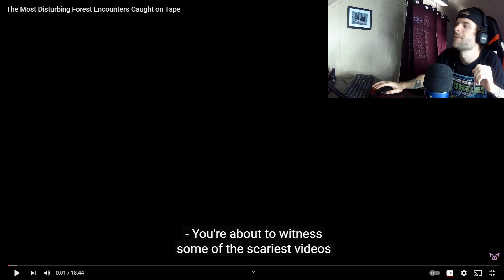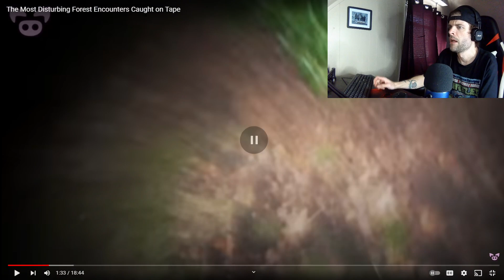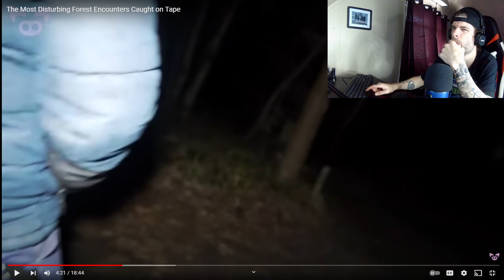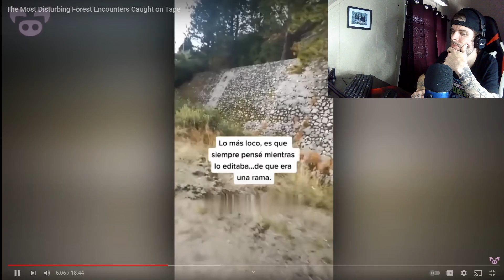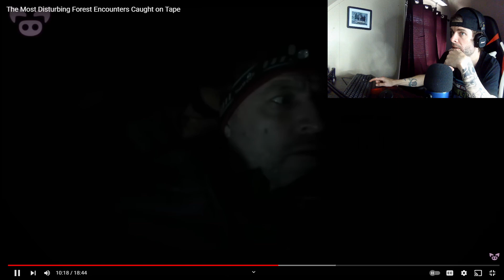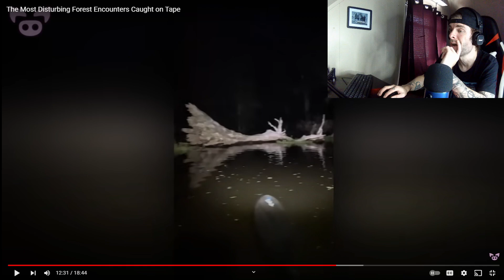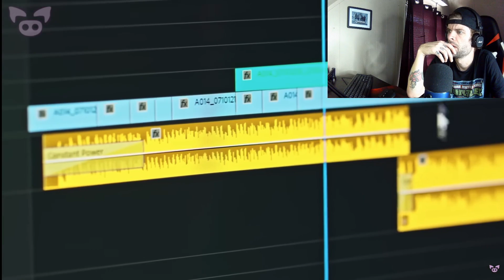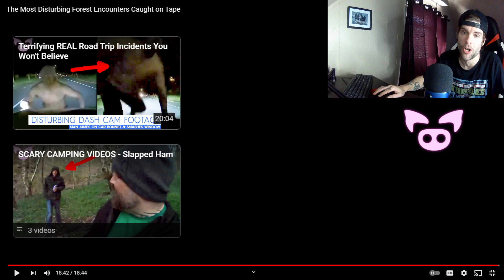Slapped Ham - The Most Disturbing Forest Encounters Caught on Tape (Reaction)